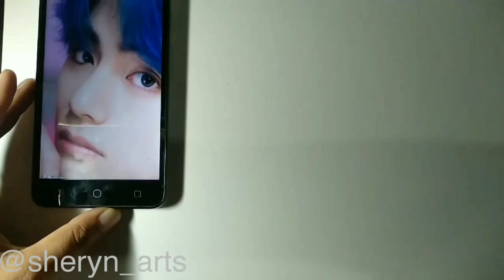Drawing Kim Taehyung | BTS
GSM200 paper